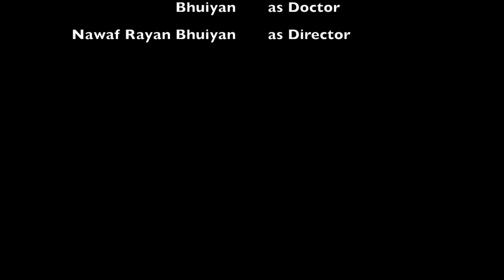The Cookie Wookie Show by Nawaf